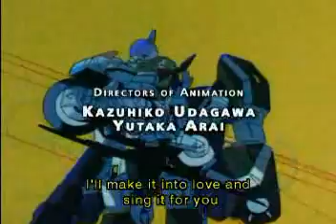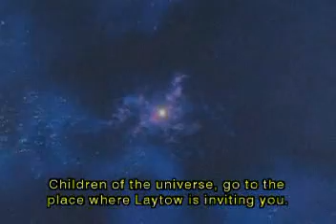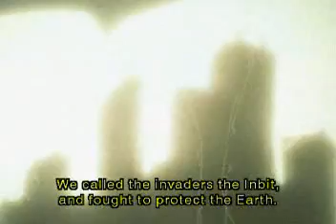Mospeada Episode 1 Part 1-3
mospeada Eng sub